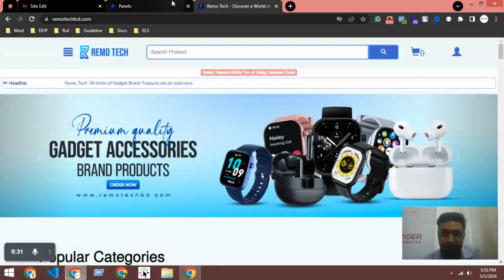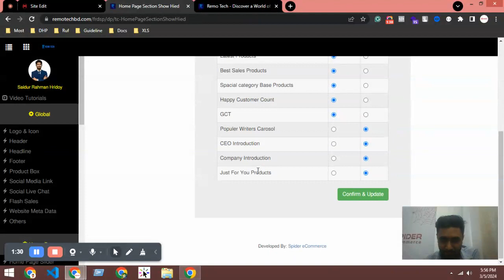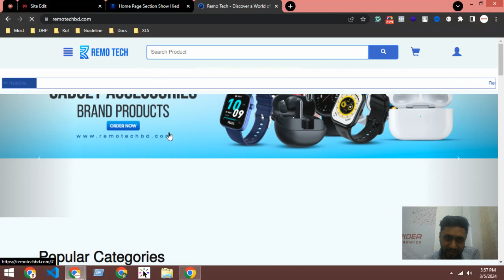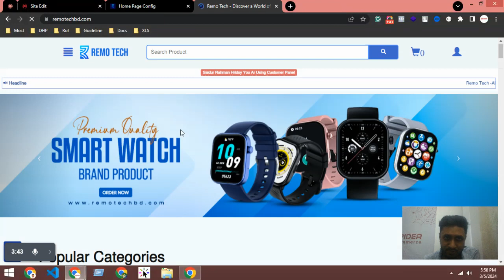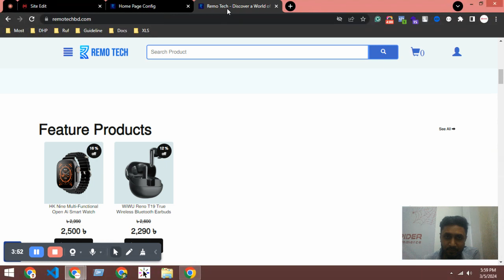Support#101 - হোমপেজে আপনার ব্র্যান্ড গুলো দেখাবেন যেভাবে | Spider eCommerce website management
**Transform Your Business with Spider eCommerce: Expert PHP eCommerce Development Services**

In today's digital age, having a powerful and customized eCommerce website is essential for any business looking to thrive online. Spider eCommerce is a leading provider of bespoke dynamic eCommerce solutions using PHP, known for their speed, user-friendliness, and innovative features. Since our establishment in 2019, Spider eCommerce has successfully completed over 150 eCommerce website development projects, delivering exceptional results and ensuring 100% client satisfaction.

Spider eCommerce was founded in 2019 with a mission to revolutionize eCommerce development by delivering tailored solutions that drive business growth. Our team of experienced developers and designers is dedicated to creating dynamic and effective websites that exceed our clients' expectations.

1. **Customized Solutions**: We understand that every business is unique. Spider eCommerce works closely with clients to create customized eCommerce websites that reflect their brand identity and achieve their specific goals.

2. **Speed and Usability**: Our eCommerce websites are optimized for speed and provide intuitive user experiences, ensuring higher customer satisfaction and improved conversion rates.

3. **Dedicated Support**: Client satisfaction is our priority. Spider eCommerce offers 24/7 support to address any inquiries or issues promptly, ensuring seamless operation of your eCommerce platform.

4. **Value-Added Services**: As part of our commitment to excellence, we provide clients with a complimentary dot com domain and premium super-fast web hosting, laying a solid foundation for online success.

- **Efficient Order Management**: Streamline operations with features like bulk invoice printing, bulk order status updates, and seamless order booking with courier services via XLS file integration.

- **Robust Control Panel**: Take control of your eCommerce platform with a comprehensive control panel that includes modules for product management, order tracking, and more.

- **Intuitive Inventory Management**: Manage products, categories, brands, colors, and delivery partners effortlessly with our advanced inventory tools.

- **Flexible Customization**: Our platforms offer extensive customization options, including theme selection and layout adjustments, allowing you to create a unique and engaging online storefront.

**Partner with Spider eCommerce Today**

Ready to elevate your eCommerce presence? Partner with Spider eCommerce and experience the difference of a custom dynamic website designed to accelerate your business growth. Whether you're a startup or an established enterprise, we're here to help you succeed in the competitive online marketplace.

**Get Started**

Transform your eCommerce vision into reality with Spider eCommerce. Join forces with Spider eCommerce and unlock the full potential of your eCommerce venture.

**Conclusion**

Don't settle for an average eCommerce website. Choose Spider eCommerce for expert PHP eCommerce development services that propel your business forward.